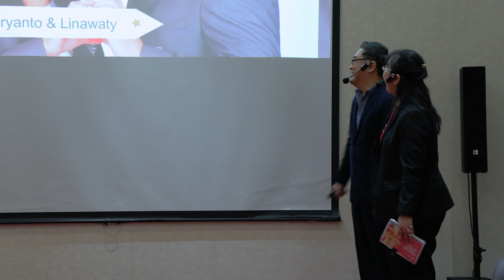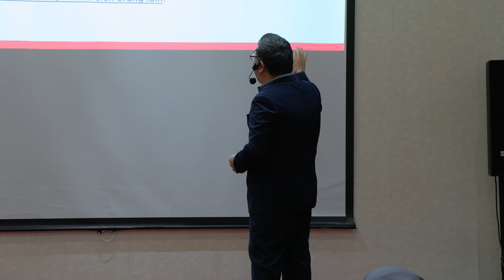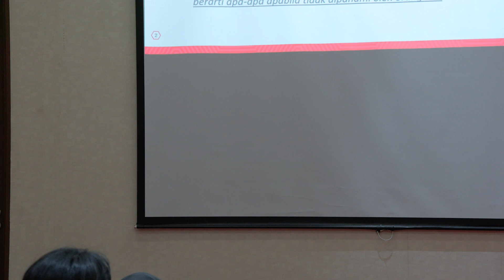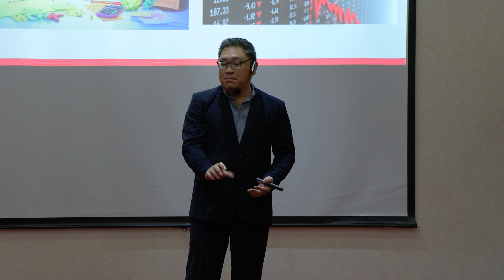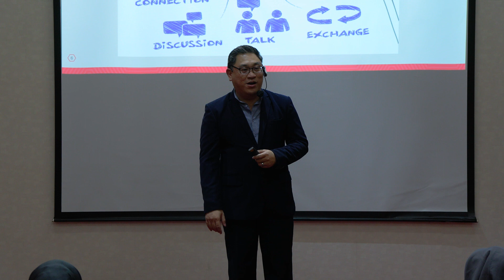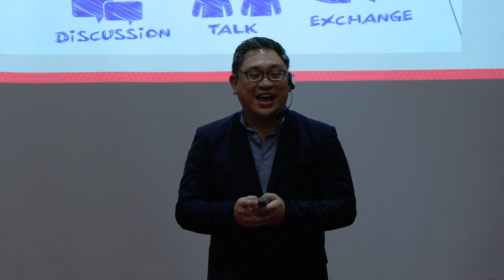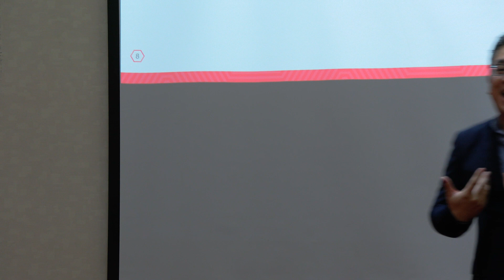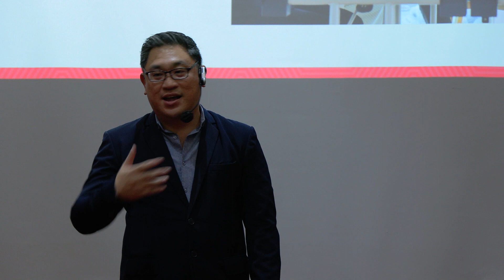Communication Skills For Business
Komunikasi kita di HDI bisa membuat kita berhasil atau gagal...